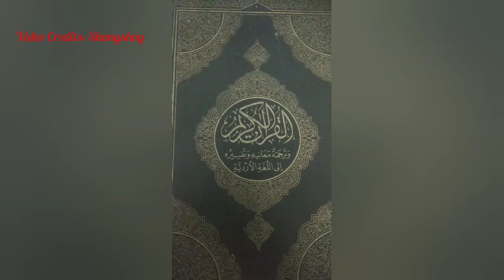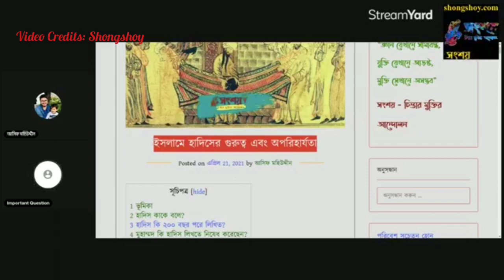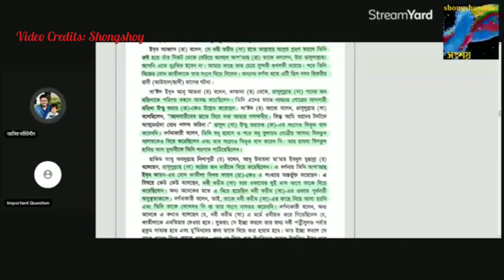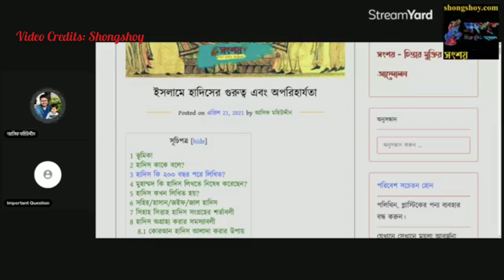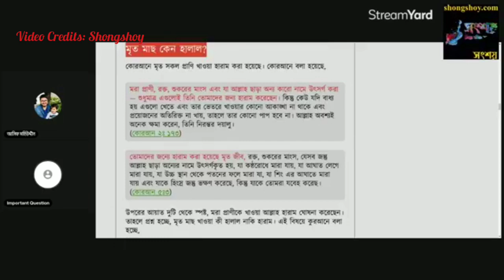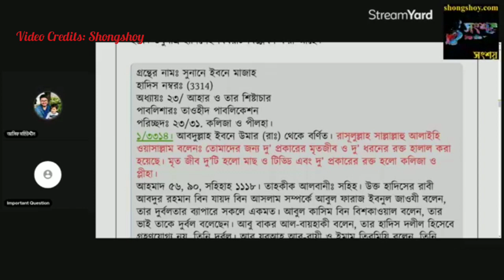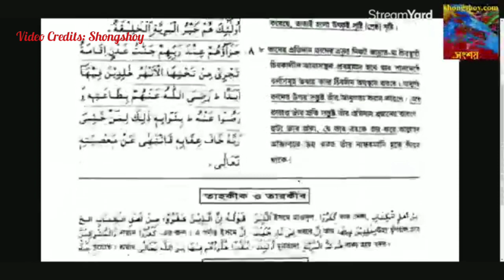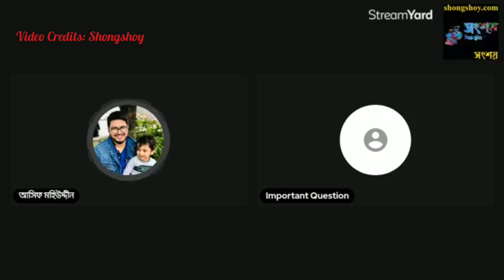মুসলমানদের জন্য কি কুরআন ও হাদিস অনুসরণ করা বাধ্যতামূলক? শুধু কুরআন মানা কি যথেষ্ট নয়?